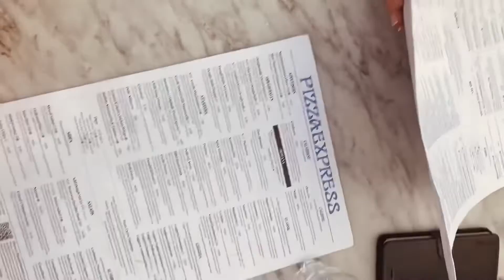Going to jersey for a 30 subscriber specialist